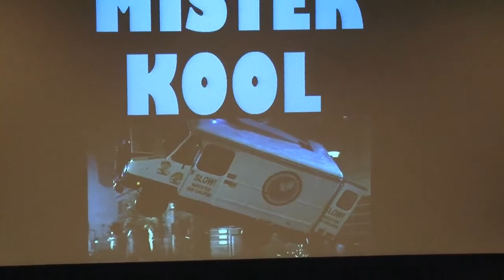Glenn Lund pitches his film "Mister Kool"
Glenn Lund | MISTER KOOL

A comedy about an alcoholic ice cream man and his impotent anal neighbor stealing illegal racehorse sperm from the mafia.